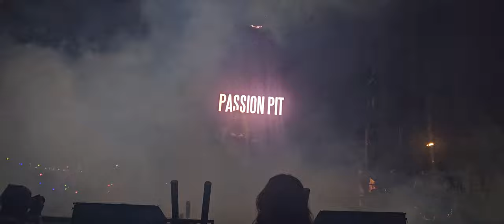Passion Pit (Outloud Fest 2023)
Passion Pit at OUTLOUD festival 6/4/23
00:46 The Reeling
4:45 Take a Walk
9:00 Eyes as Candles
13:20 Make Light
18:50 Constant Conversations
22:42 I'll Be Alright
29:19 Moth's Wings
33:25 Carried Away
38:14 Little secrets
42:03 Sleepyhead